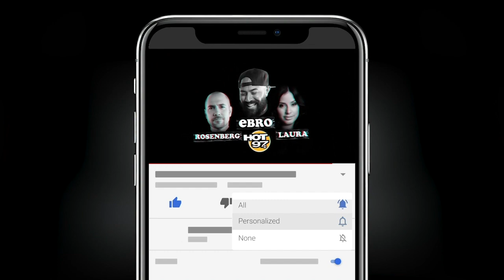Thoughts On Colin Kaepernick's Workout With The Las Vegas Raiders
Ebro in the Morning discuss the latest trending topics during the Flashing Lights segment.

Today they discuss:
- Colin Kaepernick's Workout With The Las Vegas Raiders, & Will Ebro Watch Football Again?